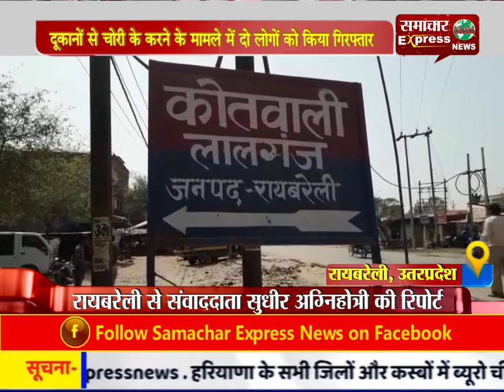दूकानों से चोरी के करने के मामले में दो लोगों को किया गिरफ्तार